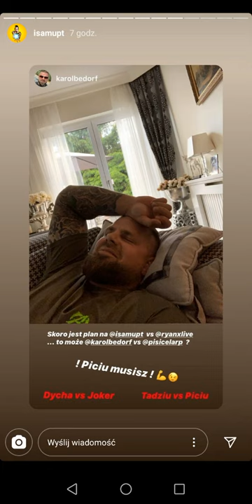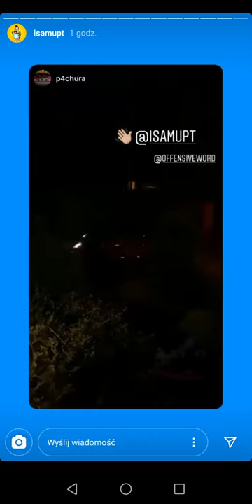Isamu KUPIŁ SWÓJ WYMARZONY SAMOCHÓD!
Jeżeli film Ci się podoba to zostaw suba i łapkę w górę dla zasięgu mordo zostań na naszym kanale dłużej ponieważ dobrze się rozwijamy mamy już prawie 400 subskrybcji oby tak dalej YO